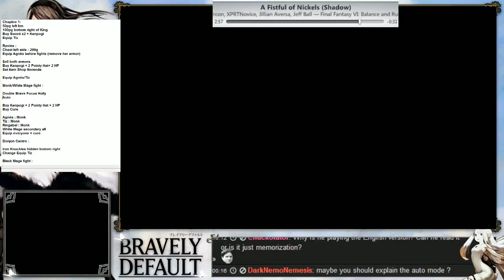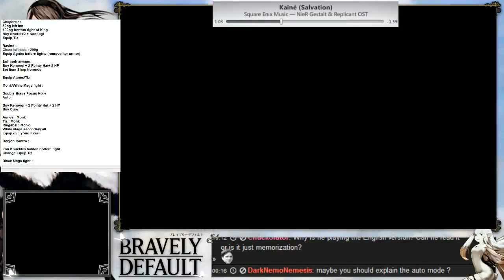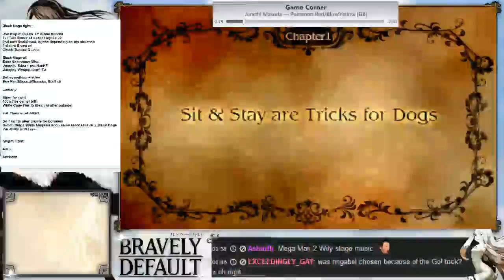Bravely Default Any% (Easy) - Black Mage Route Tutorial : Prologue